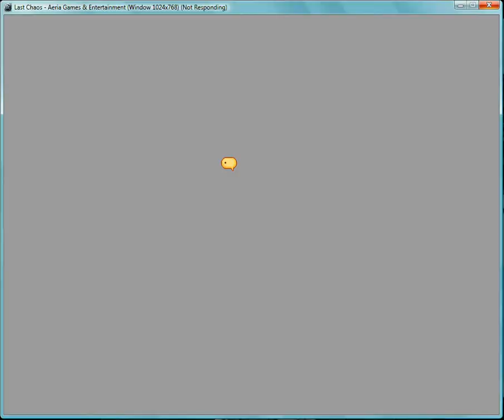Last Chaos: Yes! I got my very own Pet!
Hi guys it's me and conner playing last chaos a game that was made a long time ago and if you want to play it the link is below and so is my friend's channel. Enjoy :)